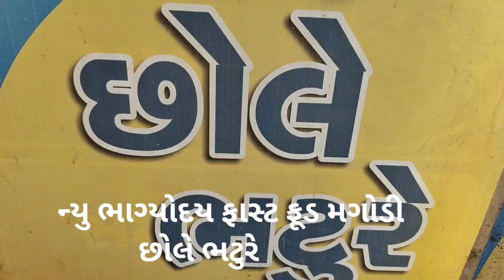ન્યુ ભાગ્યોદય ફાસ્ટ ફૂડ મગોડી છોલે ભટુડે 👌 રેસ્ટોરન્ટ